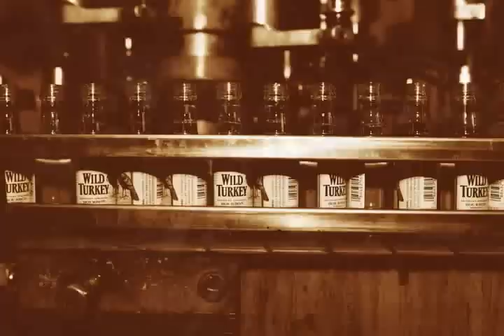Wild Turkey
Video montage of the Wild Turkey Distillery.